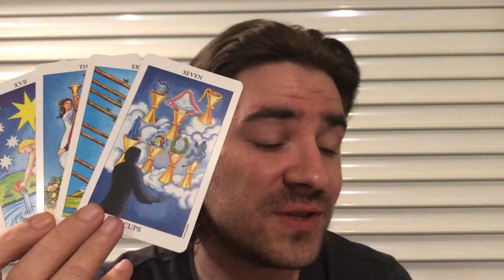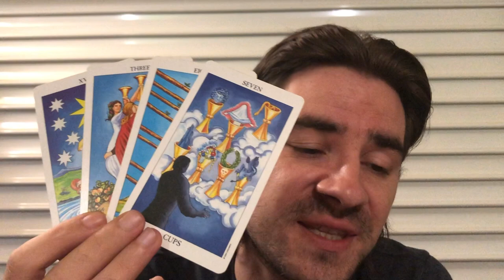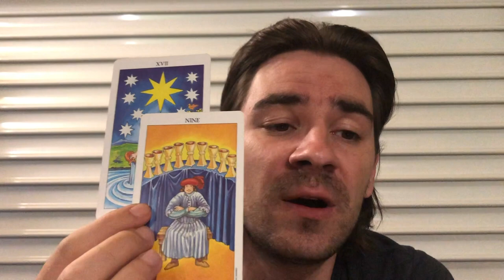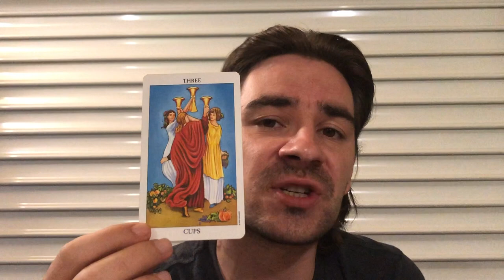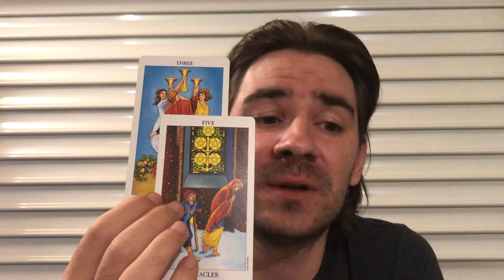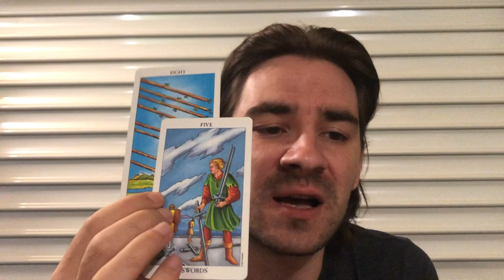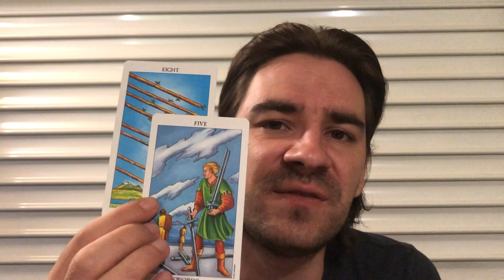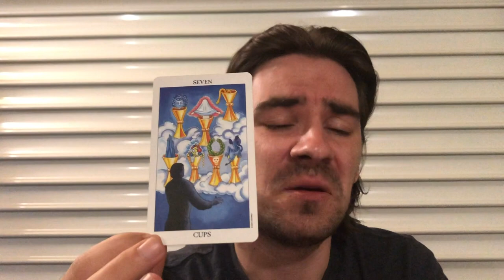CANCER! 😮❤STRUGGLE ENDS, TIME 2 GET EXCITED AGAIN! Cancer Tarot Reading September 9-15 2019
CANCER! 😮❤STRUGGLE ENDS, TIME 2 GET EXCITED AGAIN! Cancer Tarot Reading September 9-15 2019 for all Cancer sun, Cancer moon and Cancer risin signs! MASSIVE REDUCED PRICES on Personal Readings